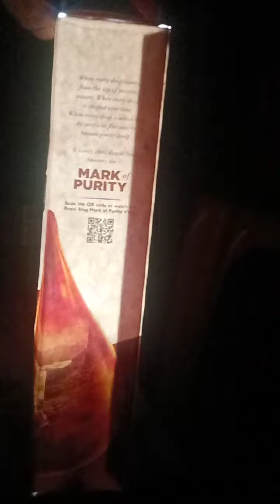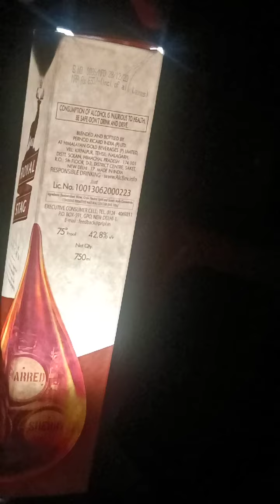Royal Stag classic whiskey. night shoot